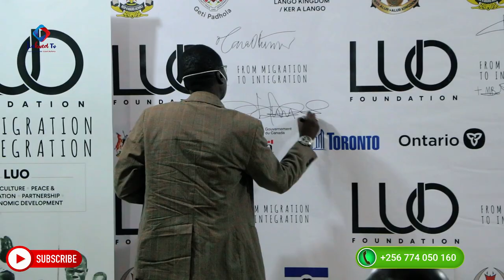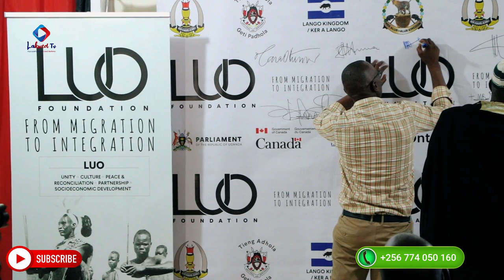Wan Luo Song - Luo Leaders Launch Luo Foundation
Thank you for your continued support of our YouTube channel.

🔴 Lakwed TV is one of the largest African local content creators in the world! Join in the banter and follow us for our local news updates, cultural activities, music, talk shows, and more programs. This is where the world watches the voice of the people is expressed and heard!